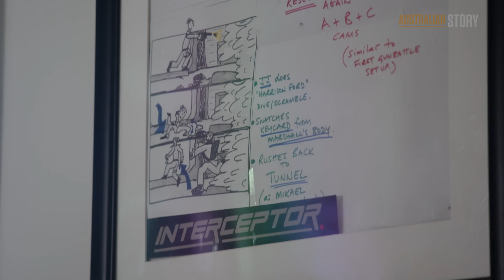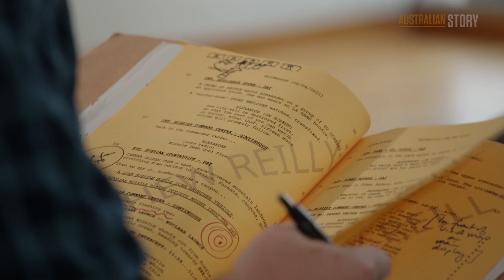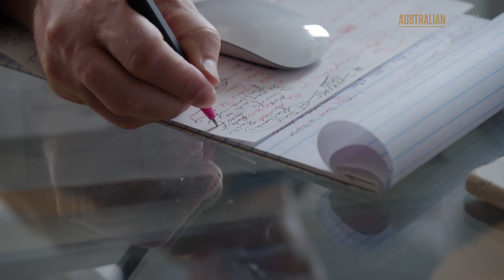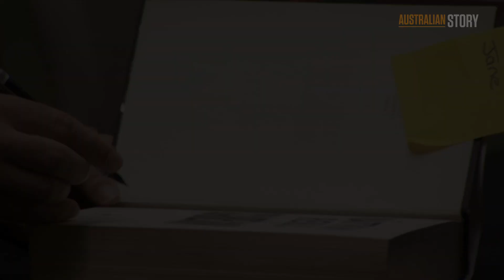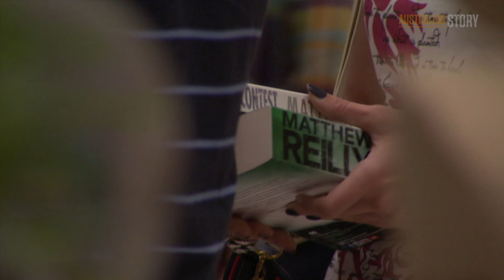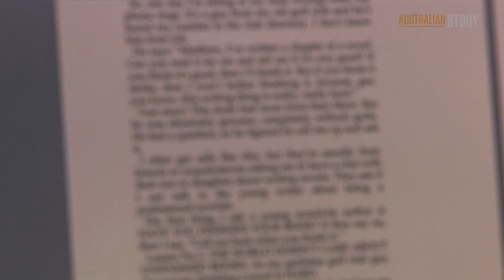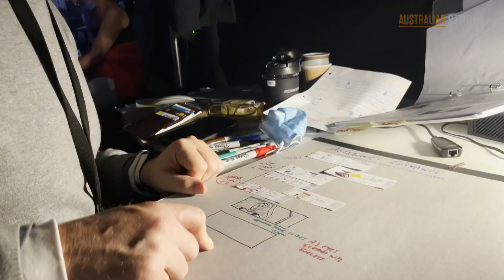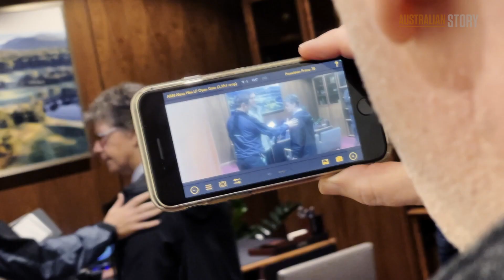Inside author Matthew Reilly’s first Netflix film, Interceptor | Australian Story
Author Matthew Reilly makes his debut behind the camera, directing his own action movie for Netflix.

It’s a childhood dream come true for the self-confessed movie buff. In his late teens he realised no one was going to hand an inexperienced director a big budget movie, so he began to put those action adventures down in writing, ultimately breaking through as a bestselling author.

After six years of trying to convince Hollywood to back him, Reilly’s just finished directing Interceptor, which stars Elsa Pataky as an Army captain who must defend America from a nuclear missile attack.